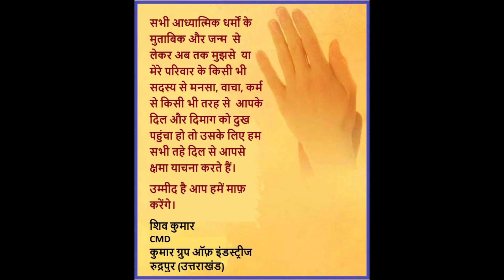Enjoy Life By Excusing Ourselves ( Shiv Kumar )